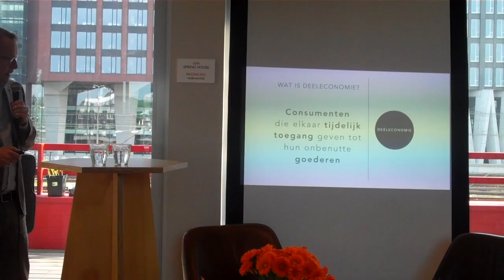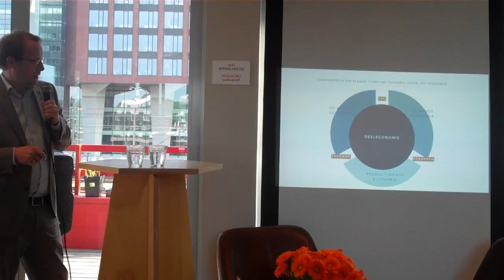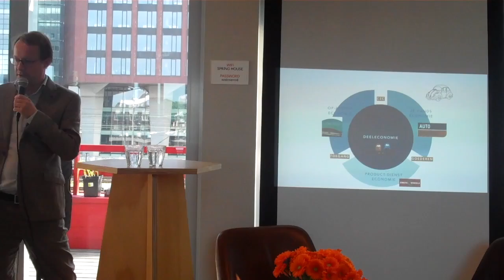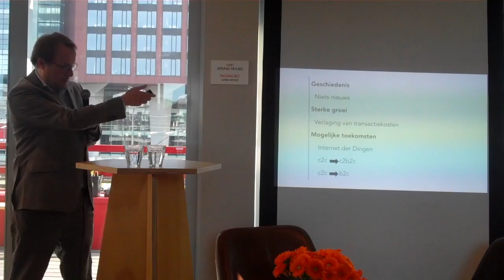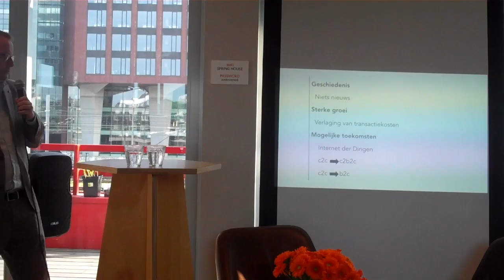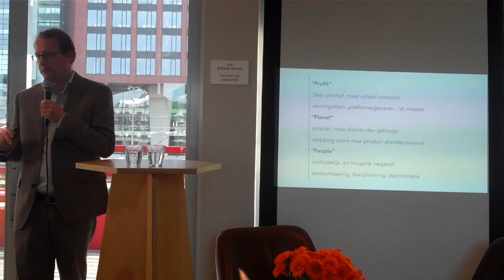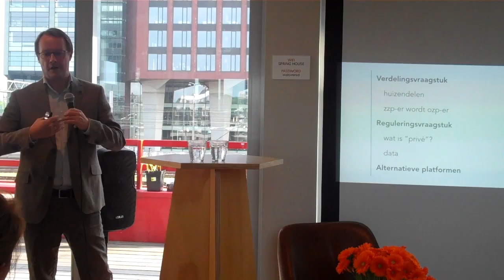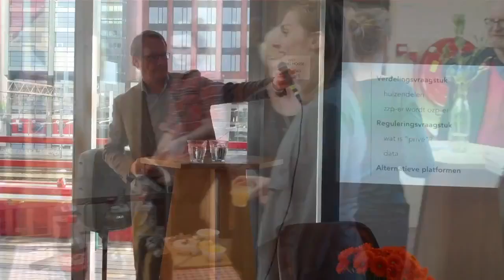Out Of Office #3 - Koen Frenken over de deeleconomie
Wat zijn de schaduwkanten van de deeleconomie? In deze korte lezing bespreekt Koen Frenken de resultaten van zijn onderzoek.

Elke maand organiseert Kennisland een discussie over een actueel vraagstuk.